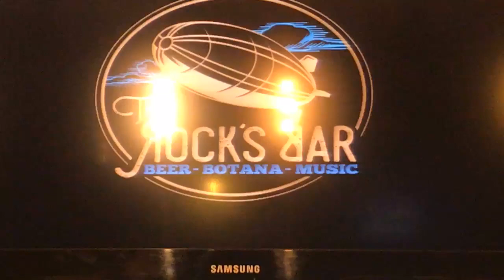THE ROCKS BAR En Pachuca - El Lugar Del Rock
Chava Rock:
Periodista - Locutor de radio - Conductor de TV - Social Media - Conferencista - Tallerista, Relaciones Públicas, Community Management, Marketing.

Prensa, Radio, TV, Internet, Cine.